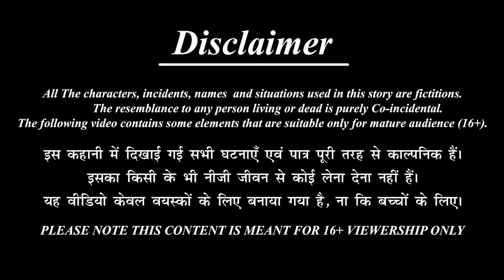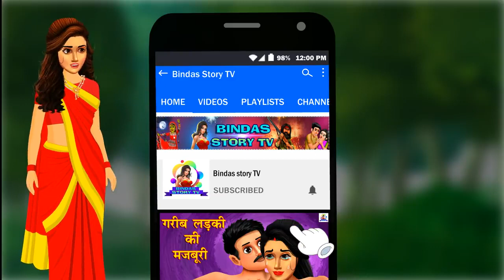एक्स बॉयफ्रेंड | Ex Boyfriend | Hindi Kahani | Hindi Stories | Hindi Kahaniya | Bedtime Stories